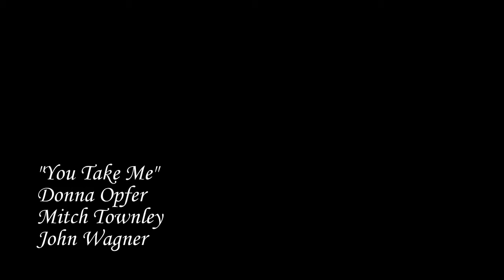Bharat Parmar Photography in HD, presented by TheSlideshowCompany.net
Images by Bharat Parmar
You Take Me
Donna Opfer
Mitch Townley
John Wagner
Production by TheSlideshowCompany.net